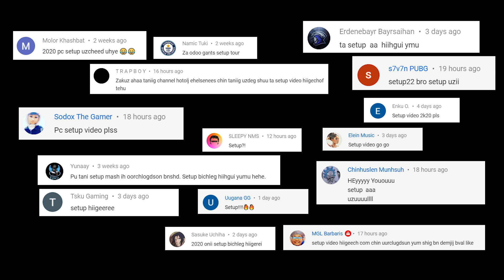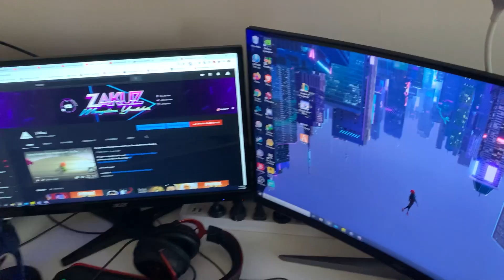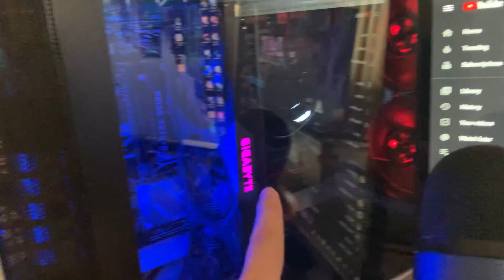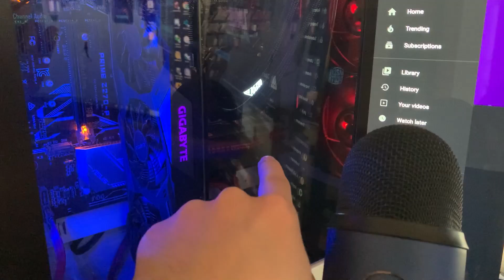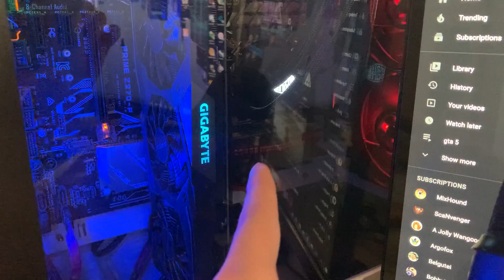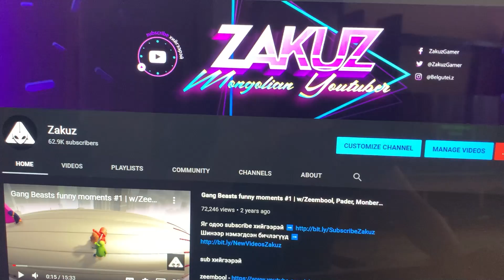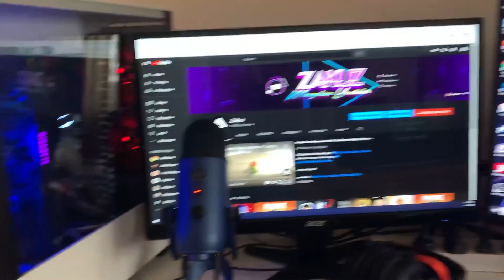Zakuz PC setup 2020